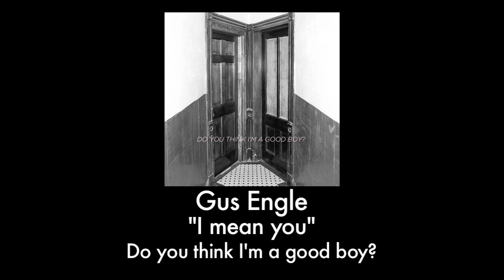Monday Minute 90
Cody Beiersdorf, Jeffy Gabrick, Benny Milam, Joey Peterson, Peter Limberg, Austin Young, Drew Poganski, Sam Stillman, Craig Cameron, Jake Olson-Elm